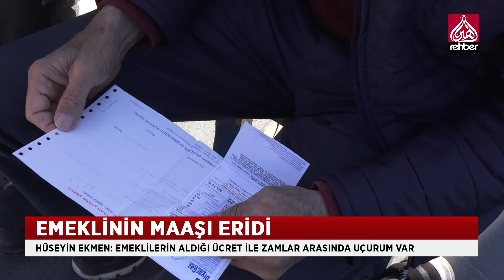Emeklilerin Maaşı İle Zamlar Arasında Uçurum Var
Üst üste yapılan zamlar halkı usandırdı. Özellikle asgari ücretliler ve emekliler zamların altında ezildi. Emekliler, aldıkları maaşla yapılan zamlar arasında uçurum olduğunu söyleyerek, büyüyen hayat pahalılığına dikkat çekti.

   OYNATMA LİSTELERİMİZ